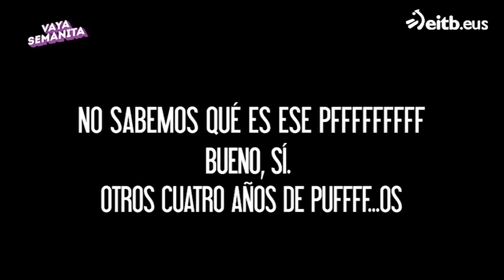¿Te imaginas otros cuatro años de pufff....os?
No sabemos lo que significa ese pufff, pero... ¿y si son otros cuatro años con Rajoy?